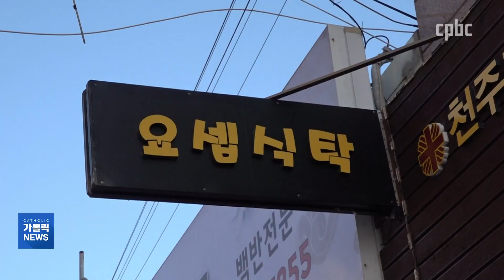[길 위의 사목] (1) 가격표 대신 사랑 내건 전주 ''요셉식탁''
팍팍한 삶을 살아가는 이웃에게 따뜻한 밥 한끼를 내어주고 있는 곳이 있습니다.
바로 전주교구 요셉식탁인데요.
김정아 기자가 따뜻한 온정의 현장을 다녀왔습니다.
카카오톡 플러스친구 : cpbc TV